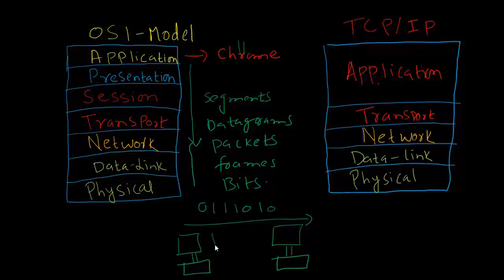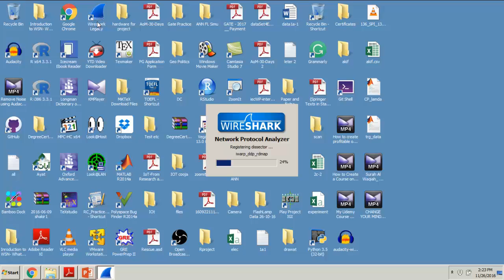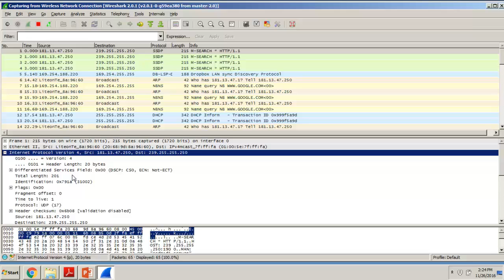What is Wireshark ?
Wireshark is a tool for analyzing various packets.